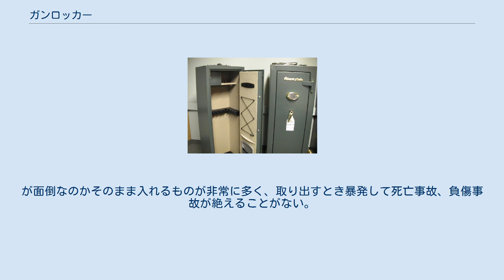ガンロッカー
銃保管庫 ガンロッカーは、銃（火器）を収納するためのロッカー（鍵のついた戸棚）である。
銃が盗難などによって犯罪に悪用されないように管理するために使用される。
日本において銃は銃砲刀剣類所持等取締法（通称：銃刀法）の制限を受ける関係で、猟銃などの所有する銃器から離れる場合はこのガンロッカーに保管する義務がある（必ず銃器は所有者の手の届く範囲または所有者のガンロッカーのどちらかのみに存在する）。
 ガンロッカー自体は銃刀法の規制を受けないため、一般的な家具扱いであり、誰でも所有できる。
 ガンロッカーは、銃器をおさめるためのロッカーではあるが、前述のとおり犯罪に悪用されないよう管理するために利用される専用の保管庫である。
このため鍵を持たない他者が開けることはできないよう特殊な錠前が付いており、また、簡単にこじ開けられないように配慮され非常に堅固な構造となっている。
 なお、日本の銃刀法では銃砲の保管義務が規定されているが、銃の所持許可は個人に対して成され、この延長で保管するガンロッカーは個人で所有するものであり、これの共有は基本的に認められていない。
また、ロッカーごと持ち去られないよう、家屋の壁や床面に固定するなどの盗難防止義務を施す必要がある。
銃刀法規制対象の銃器全般においてこのガンロッカーが必要となり、空気銃もその例外ではない。
 また、日本におけるガンロッカーの設置方法および構造は各都道府県の公安委員会において法に適合したものかどうかの判断がされたのち許可がなされる。
 内部には銃を掛けておくための支えがあり、格納時には用心金（トリガーガード）にチェーンを通して保管することが法令で義務付けられている。
二次犯罪防止の観点から、それらの銃の発射に関係する部品などを他所に分解保管するなど、銃砲所持者には厳重な保管責任がある。
また、ここに銃を保管する場合は暴発などの事故防止の意味から、弾丸を抜かれた状態でしまうのが常識である。
が面倒なのかそのまま入れるものが非常に多く、取り出すとき暴発して死亡事故、負傷事故が絶えることがない。
弾丸には装弾ロッカーという別のロッカーに保管することになっている。